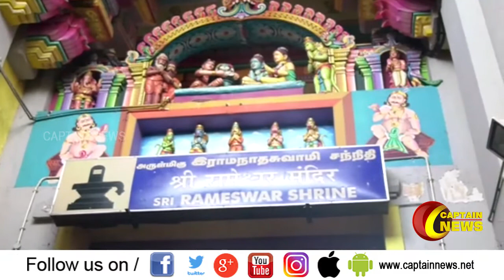14.11.2020 | இரவு 8 மணி விரைவு செய்திகள் | அரசியல் | FAST NEWS | TAMILNADU | பொழுதுபோக்கு